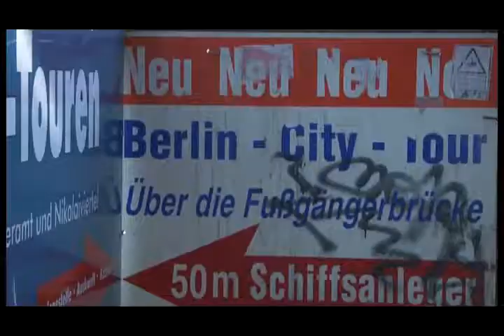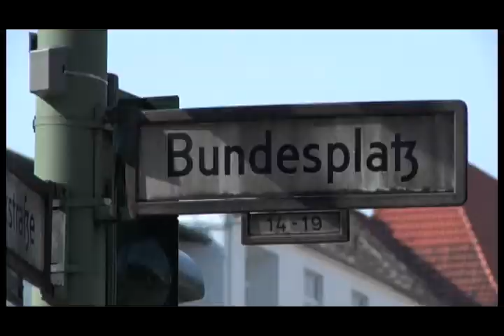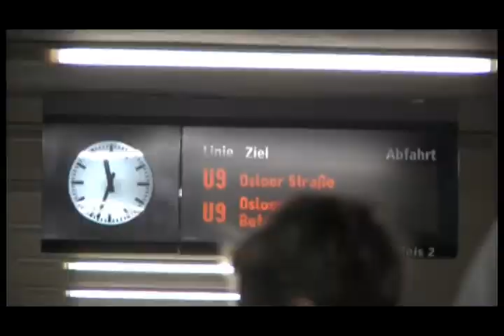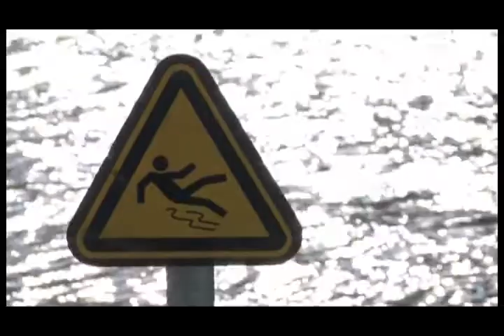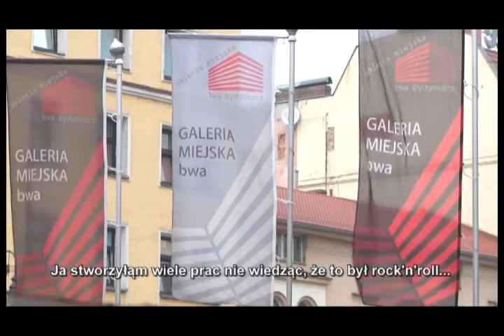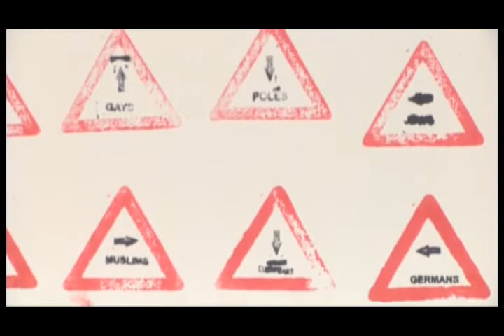Ann Noel and Grzegorz Pleszynski , Rock'n'Roll History of Art, Berlin- Bydgoszcz, 2013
Film director: REMIGIUSZ ZAWADZKI

exhibition ANN NOEL and GRZEGORZ PLESZYNSKI
    ROCK and ROLL HISTORY of ART,
 BWA Gallery, Bydgoszcz 2013.
Grzegorz Pleszynski invited Ann Noel and Artur Mackowiak to record the album POT ONE TEA, which was also part of this exhibition.